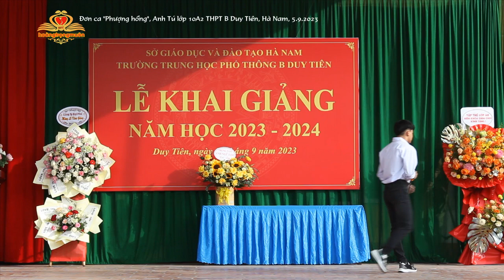Đơn ca PHƯỢNG HỒNG│Anh Tú 10A2 THPT B Duy Tiên│Solo song "Red Phoenix"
Đơn ca “Phượng hồng” do Anh Tú lớp 10A2 THPT B Duy Tiên, Hà Nam biểu diễn trong ngày khai giảng năm học mới 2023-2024 (Solo song "Phuong Hong" performed by Anh Tu class 10A2 B Duy Tien High School, Ha Nam on the opening day of the new school year 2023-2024)